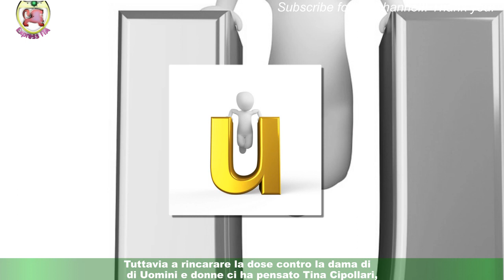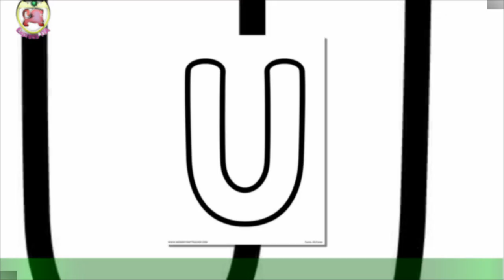Uomini e Donne, retroscena riprese 25 marzo: Lavinia 'sgamata', si scaglia contro Gemma e Gianni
Cosa succederà nel corso delle prossime puntate di Uomini e donne in programma tra fine marzo e aprile su Canale 5?I retroscena sul talk show dei sentimenti di Maria De Filippi rivelano che ci saranno nuovi momenti di tensione che vedranno coinvolti alcuni dei volti noti della trasmissione Mediaset. Sarà questo il caso di Tina Cipollari, che si scaglierà duramente contro la sua nemica Gemma e il suo compagno di avventura Gianni Sperti.